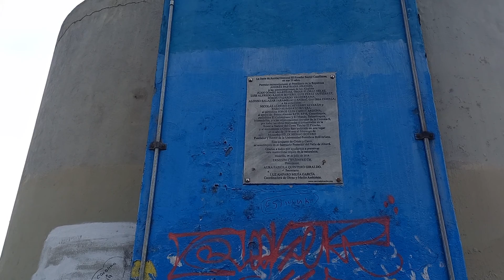CERRO El PICACHO , uno de los 7 cerros más bonitos de la ciudad de Medellin